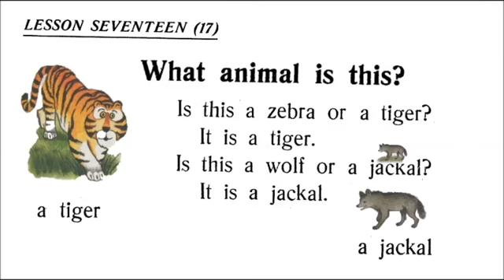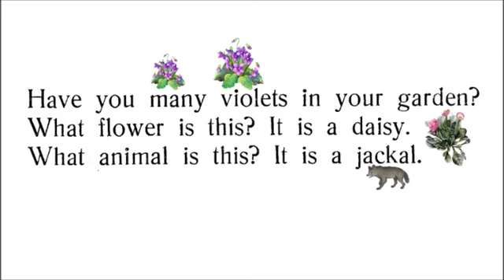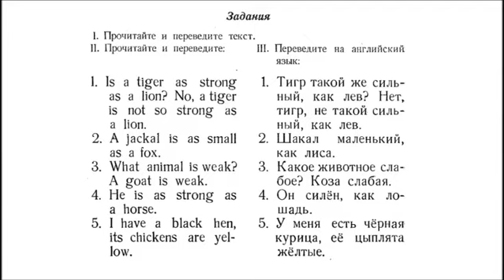Скультэ В.И. урок 17, часть 1